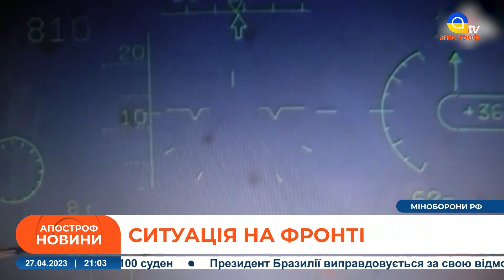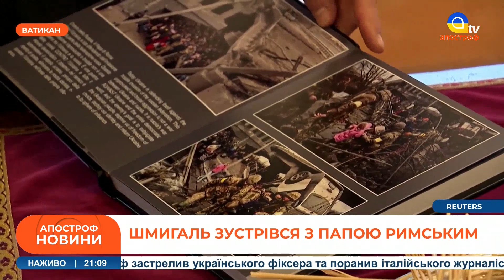НОВИНИ 27 квітня: злочини рф проти ДІТЕЙ / Обстріл Херсонщини / Масштабна пожежа на росії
Спецефіри телеканалу «Апостроф TV» - Ми говоримо правду, а решту зроблять ЗСУ!  В етері: НОВИНИ 27 квітня